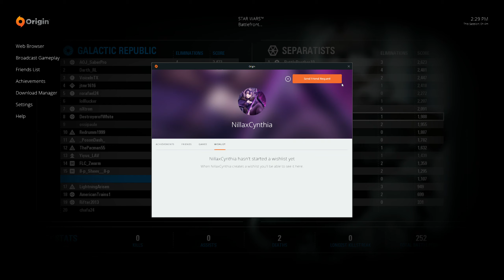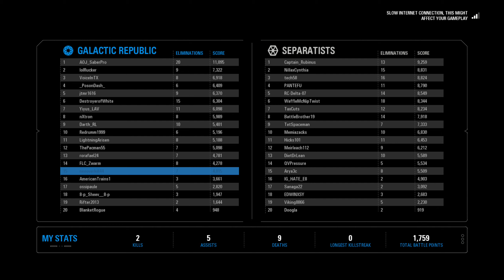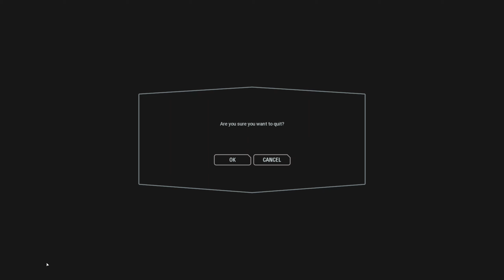b576 geo capital defeat against taxcuts doogle nillax 2019 04 03 14 43